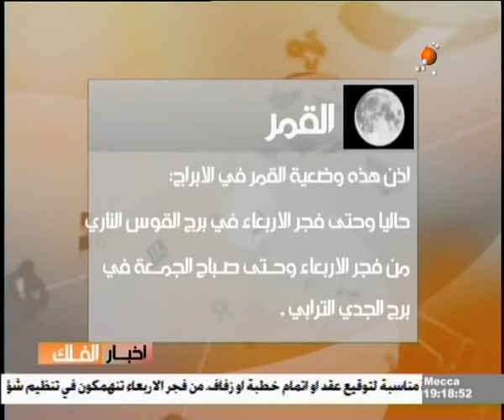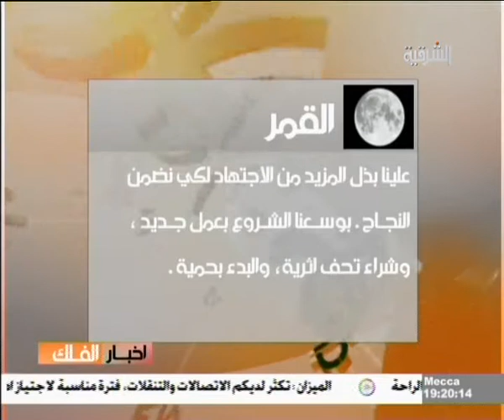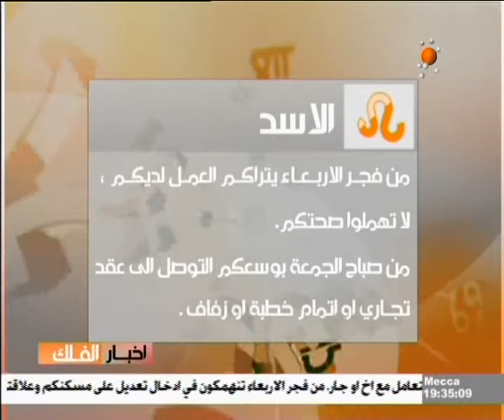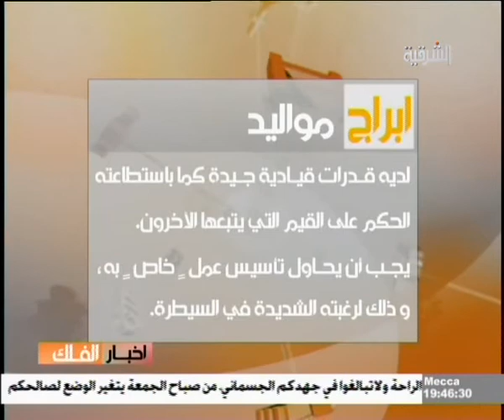اخبار الفلك حلقة يوم 8-5-2012